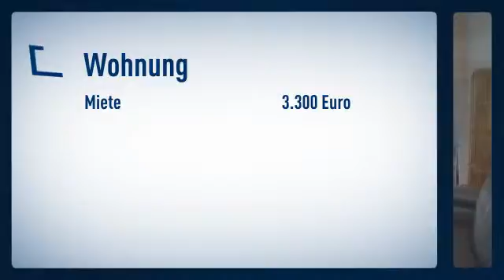Oberrath: Hochwertige möblierte Wohnung in gehobener Wohnlage. Die Wohnung verfügt über 2